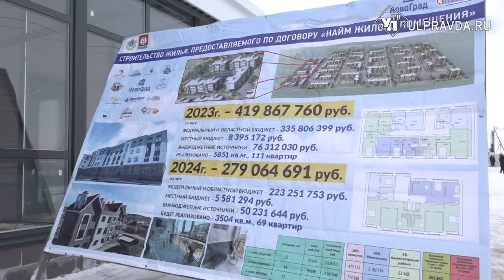Заработали. Кому в Новоспасском районе выдали ключи от новых квартир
Уголок современного города в деревне. В рабочем поселке Новоспасское Ульяновской области ввели в эксплуатацию многоквартирные дома, которые предназначены для работников промышленных и социальных учреждений. Ключи от квартир новоселы получили по договора социального найма.